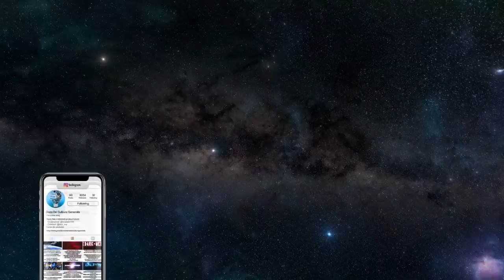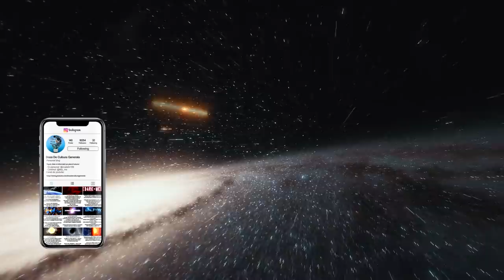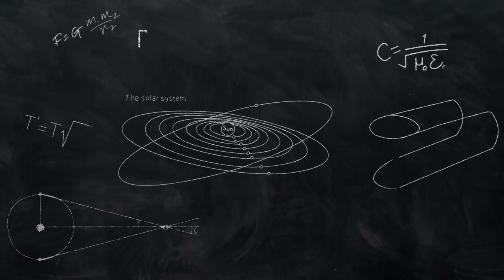Cel Mai Ciudat Loc Din Univers - Voidul SuperGigant